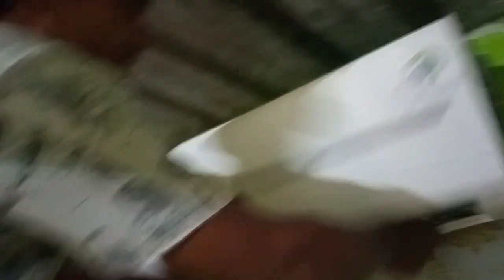AC panasonic kurang dingin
AC kurang dingin,bisa disebabkan dari adanya kerusakan seperpat atau kebocoran freon,bila ada keruasakn atau kebocoran lebih baik diperbaiki.

AC yg kurang dingin karena disebabkan kurang freon/refrigen bisa ditandai dari pipa kecilnya ada biang es atau bersalju.